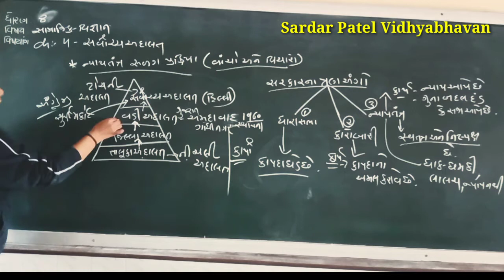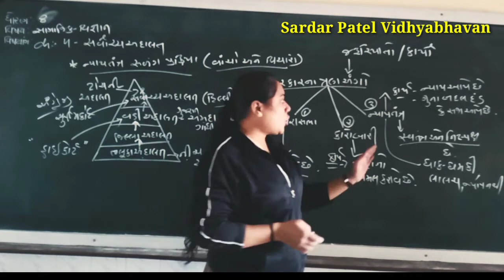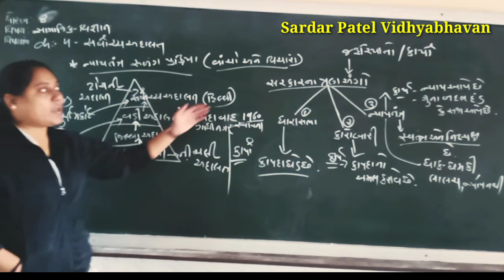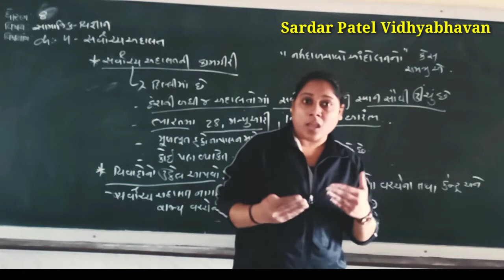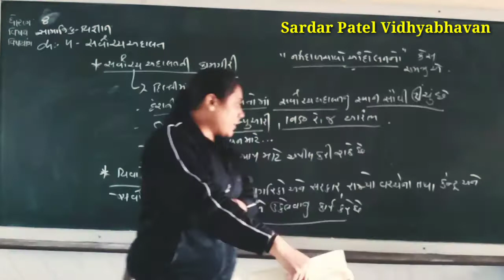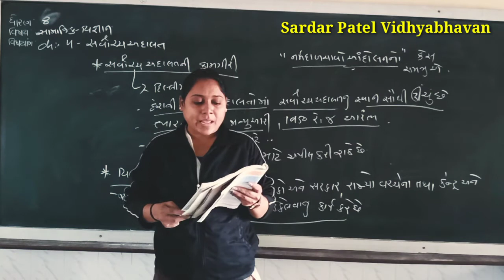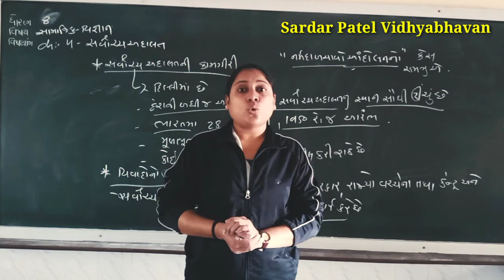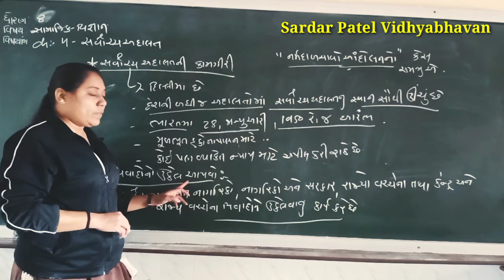Std 8 // SS Chap 4 સર્વોચ્ચ અદાલત Lec 48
(સર્વોચ્ચ અદાલતની કામગીરી અને વિવાદનો ઉકેલ, ન્યાયતંત્ર સળંગ પ્રક્રિયા છે. અને સરકારના ત્રણ અંગો અને કાર્યો. વિવાદનો ઉકેલ ઉ.દા. સમજૂતી)